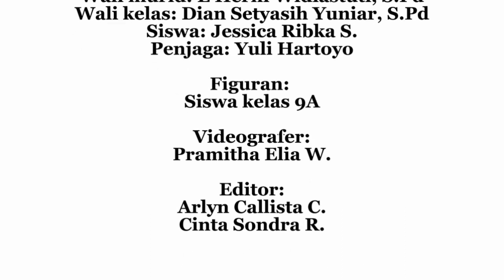SALAH TAMPA ll FILM PENDEK PGRI CABANG PURWOKERTO TIMUR